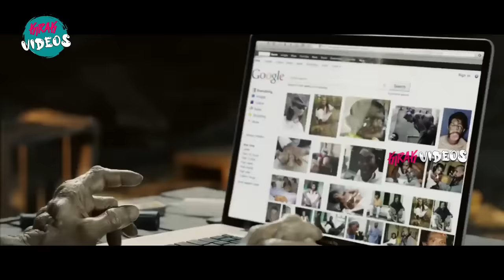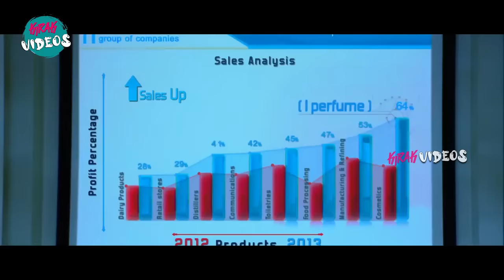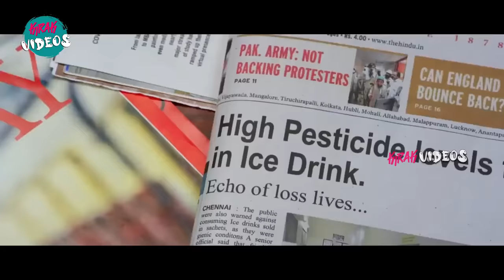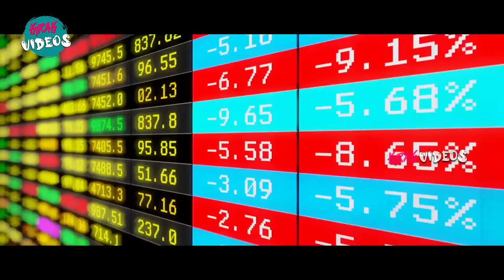Vikram Take Revenge On Osma Jasmine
Watch and Enjoy Vikram Take Revenge On Osma Jasmine  |  @KiraakVideos ​